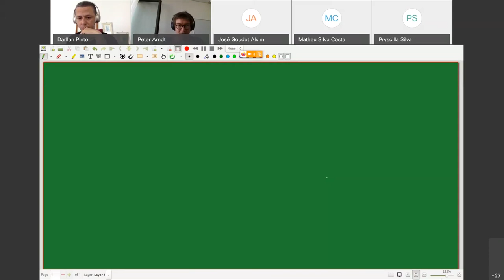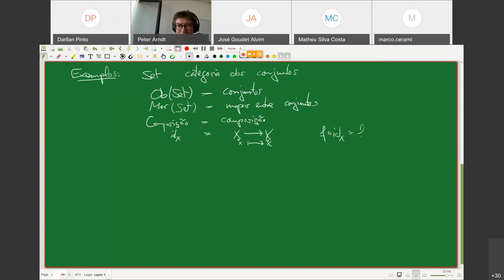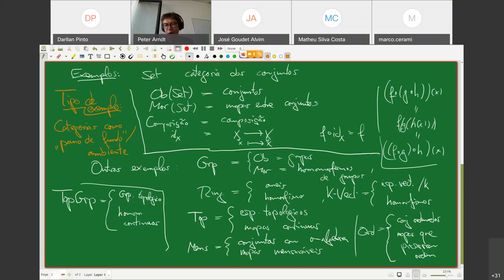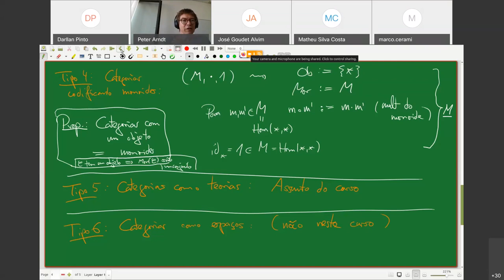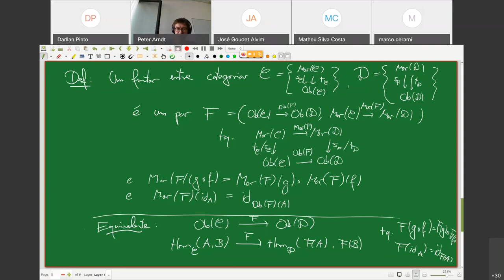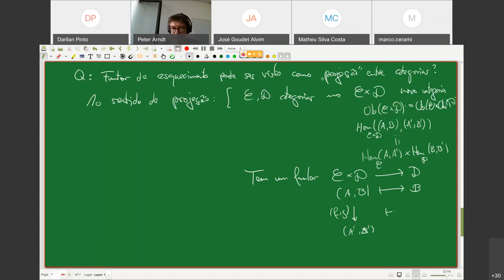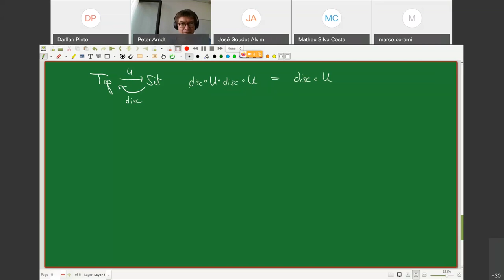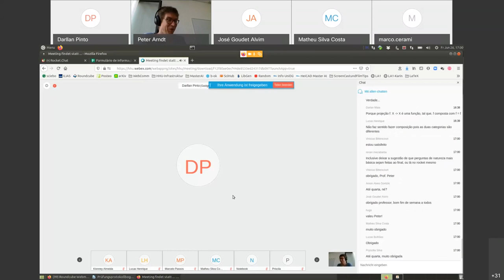Álgebra Categorial 02 - Peter Arndt - Grupo de Lógica, Conjuntos e Topologia - IME-UFBA